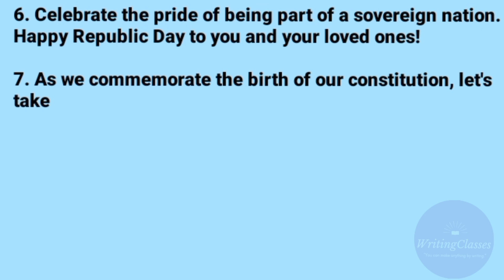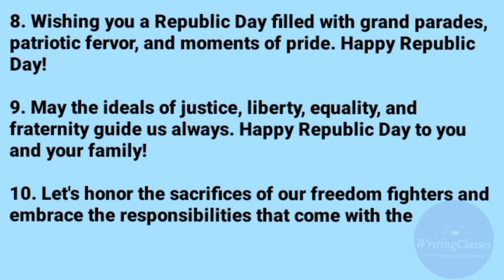Happy Republic Day Wishes